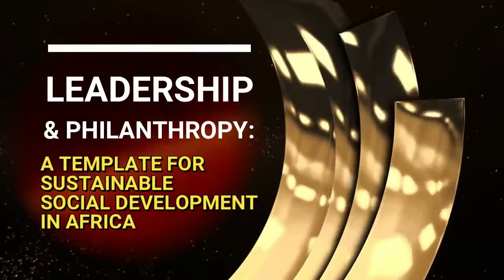AFRICA LEADERSHIP AND PHILANTHROPY (AFRILEAP) AWARD, 2023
Africa Leadership and Philanthropy  (AFRILEAP) Award, 2022

CEED Foundation has announced date for the 2022 edition of the Africa leadership and philanthropy award.

In a press statement issued in Abuja recently, the group disclosed that the theme of the event is
"LEADERSHIP & PHILANTHROPY: A Template For Sustainable Social Development in Africa" whereas date is 22nd November 2022 and
Venue is the Auditorium of the Nigeria National Merit House, Maitama Abuja

The Press statement indicated that the Africa Leadership and Philanthropy awards 2022 nomination, is in  line with the tradition of CEED and is rooted in a rigorous selection process and covers all facets of leadership across age groups, industries, and levels of management.

"AFRILEAP is a recognition of inspiring leaders, philanthropists and Unsung heroes who have quietly, tirelessly, and unselfishly demonstrated outstanding commitment and service to improving and enhancing the quality of lives of others, thereby creating a new and lasting template for sustainable social development in Africa and beyond".